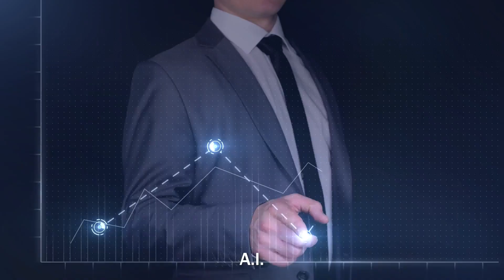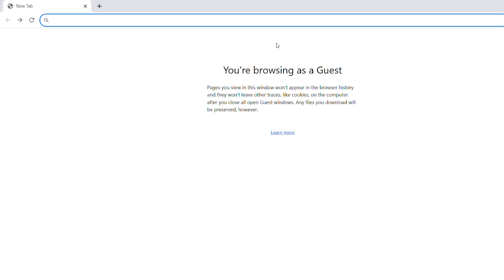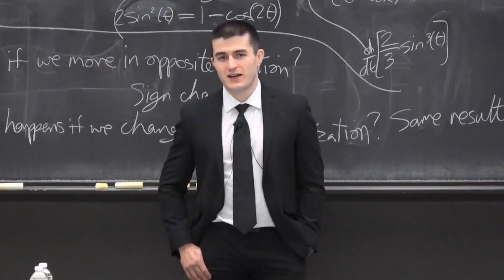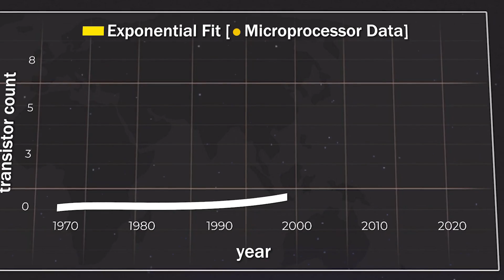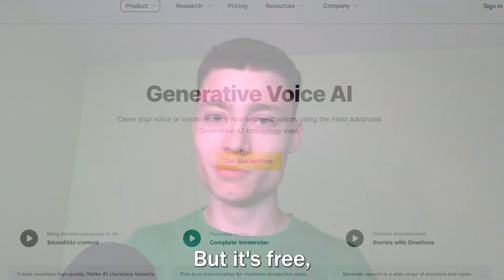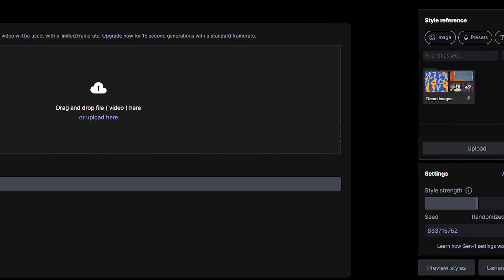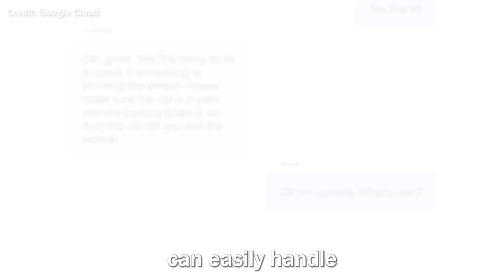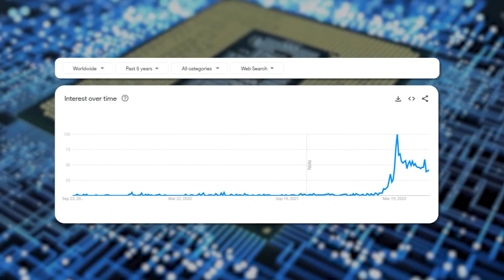The Only AI Tutorial You'll Ever Need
Learning about AI is the smartest thing you can do, because it’s going to change the world! Luckily for you, this is the ultimate AI tutorial.

I'M HIRING! Help me build the Biggest AI channel on YouTube

Credits: @RunwayML @ColdFusion

Timestamps:
0:00 Why AI is important
0:47 7 essential AI terms
1:43 5 most important AI skills
2:18 How to use ChatGPT like a Pro
3:05 The people behind the AI revolution
4:11 How to create your first AI image
5:25 Why is AI growing so rapidly?
6:14 How to create custom AI voices
7:05 7 crucial mistakes beginners make
8:57 How to create AI videos
10:11 What jobs are at risk?
12:09 The best way to learn about AI
12:41 Warren Buffett's AI stock market portfolio

The more you learn about AI, the more you want to learn.